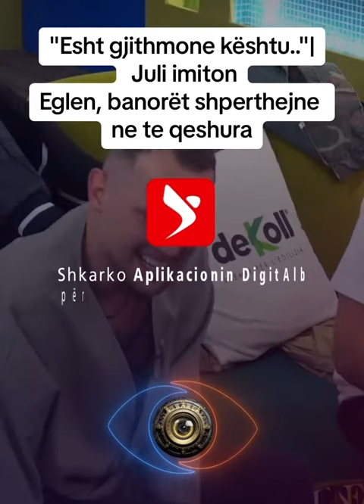Juli imiton Eglen, banoret shkrihen se qeshuri